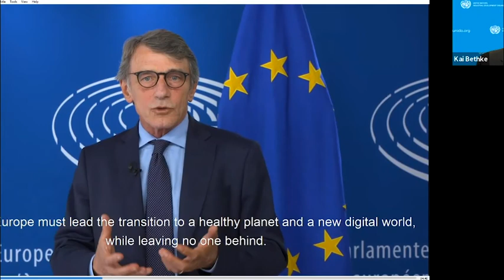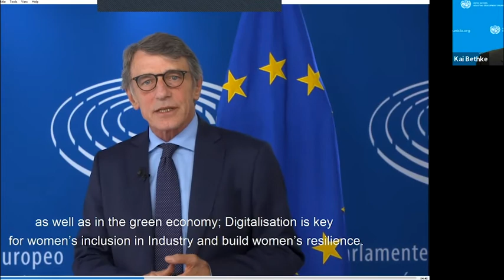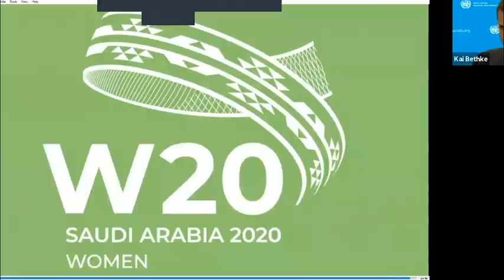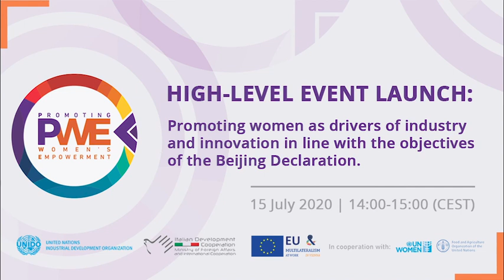Women in Industry and Innovation - High Level Launch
Welcome address featuring pre-recorded messages from high-level dignitaries on promoting women as drivers of industry and innovation in line with the objectives of the Beijing Declaration. The session ends with further information on navigating the virtual conference environment.

Speakers for the session include:
- Li Yong, UNIDO Director General
- Emanuela del Re, Deputy Minister for Foreign Affairs and International Cooperation of the Italian Republic
- Qu Dongyu, Director General, Food and Agriculture Organization (FAO)
- Moez Doraid, UN Women Regional Director a.i. for the Arab States (on behalf of the Phumzile Mlambo-Ngcuka, UN Women Executive Director)
- Marta Lucía Ramírez de Rincón, Vice President of the Republic of Colombia
- Amina Mohammed, United Nations Deputy Secretary-General
- Mr. Khalid Al-Esseily, Minister of National Economy of the State of Palestine
- David Sassoli, President of the European Parliament
- Ángel Gurría, Secretary-General of OECD
- Luz María de la Mora Sánchez, Undersecretary for Foreign Trade of the United Mexican States
- Signe Ratso, Deputy Director-General for Research and Innovation, European Commission (on behalf of Mariya Gabriel, Commissioner for Innovation, Research, Culture, Education, and Youth)
- Thoraya Ahmed Obaid, W20 Chair, Saudi Arabia